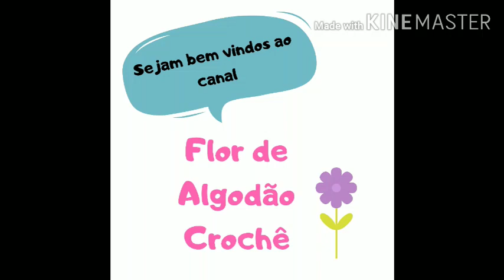Jogos de Banheiro em Crochê Fáceis, Rápidos e Econômicos!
Jogos de banheiro em crochê, modelos fáceis, rápidos e econômicos.
Confeccionados com barbate nr.6.

Vem conhecer um pouquinho mais do meu trabalho 💖